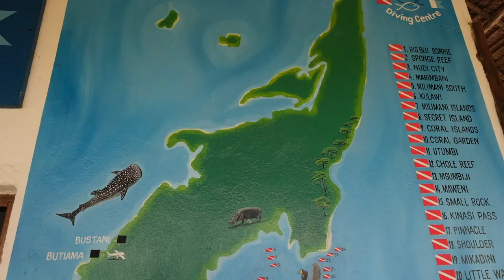BEST Diving in the Indian Ocean?!? | Mafia Island Marine Park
We spent a week on Mafia Island which is a small, laid back island with a local feel. Our initial draw to the island was having the opportunity to swim with whale sharks but after two failed attempts, we made our way to the Mafia Island Marine Park on the Southeast side of the island.

This is a world class diving destination in the Indian Ocean with pristine reefs and around 400 fish species. We did a double dive and saw so many fish, a couple sea turtles, large sting rays and of course beautiful coral.

We ended the day at the Mange Sandbank. This is a small, isolated, temporary island that is only accessible during low tide. The crew made a delicious BBQ lunch right on the sand before the sand bank disappeared in the waves as the tide came in.

ABOUT US!

Note: We’ve linked a handful of our favorite product so you can see what we actually use while we are on the road. We will only recommend products we truly love and think you might enjoy as well!